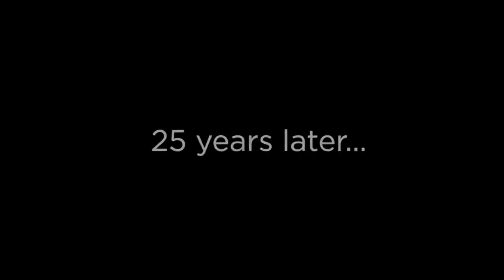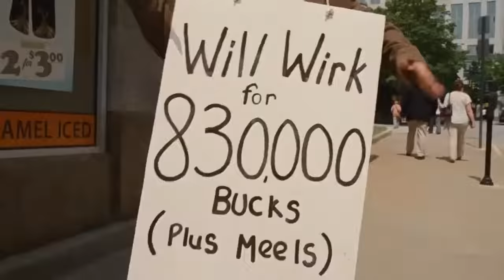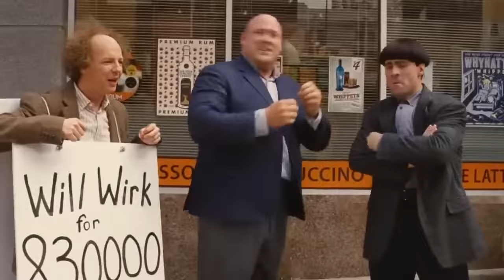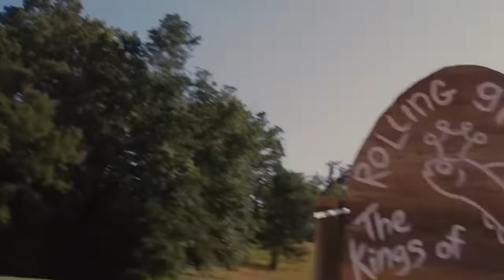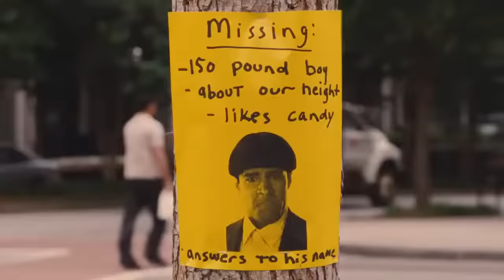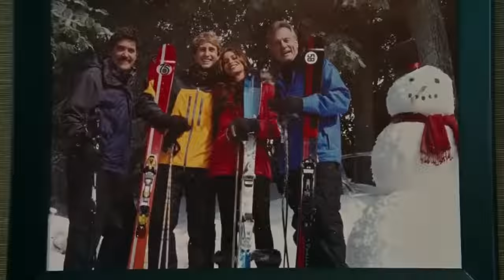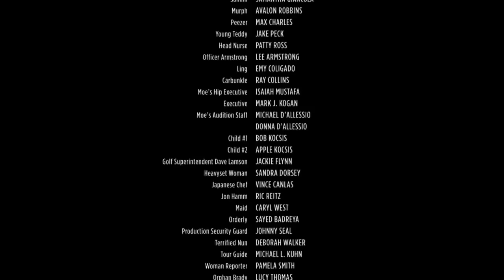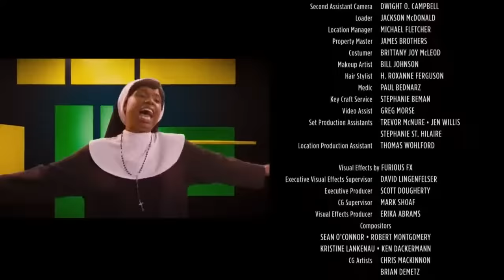Los Tres Chiflados PELICULA COMPLETA EN ESPAÑOL LATINO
Abandonados en el orfanato de unas monjas, tres cabezas huecas recién nacidos crecen para convertirse en Larry, Curly y Moe. Cuando descubren que los problemas financieros obligarán a cerrar pronto el único hogar que han conocido, el trío se prepara para reunir 830 000 dólares en un mes. Los tres in… MÁS
Fecha de estreno: 13 de abril de 2012 (Estados Unidos)
Guion: Mike Cerrone; Peter Farrelly; Bobby Farrelly